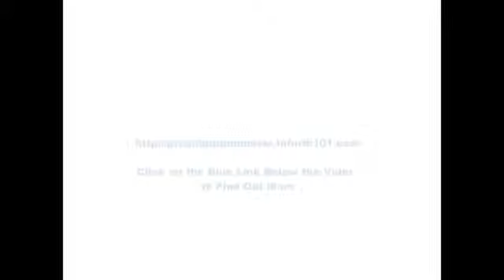Arthritis Treatment - Learn About a Natural Remedy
There are various arthritis treatments available out there, however only some are natural. Be sure to check out all options before taking more artificial drugs.